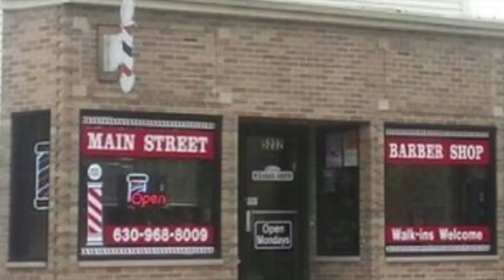Main St. Barber Shop [SHOWCASE]